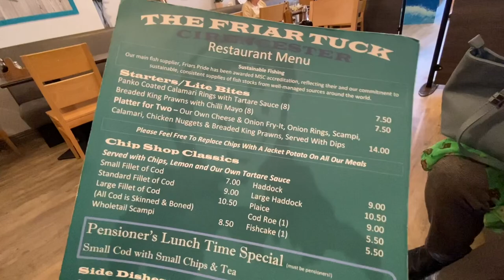Fish & Chips at The Friar Tuck, Cirencester and beers at the Hop Kettle.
A short wander around Cirencester followed by Fish & Chips at The Friar Tuck and beers at the Hop Kettle.